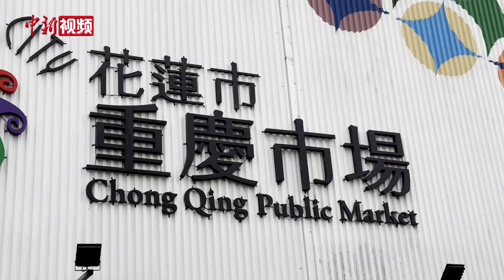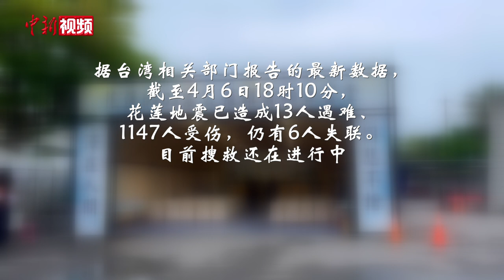直击花莲震后第四天：罹难人数升至13位 现场不断有留置人员被接出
4月6日，花莲近海发生地震后的第四天，台当局灾害应变中心公布的罹难人数升至13人。新确认的3位死者系在太鲁阁砂卡礑步道失联人员，其中两位是父女关系，他们的3位家人仍在该步道附近处于失联状态。当天上午，中新社记者来到太鲁阁的搜救指挥所实地探访。